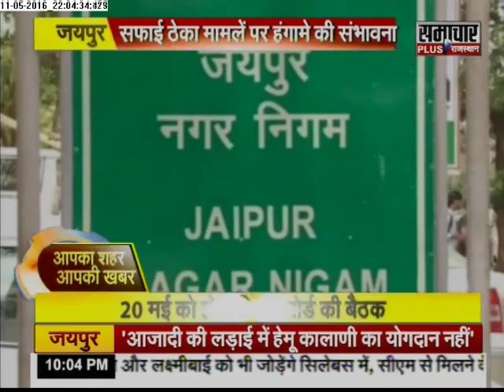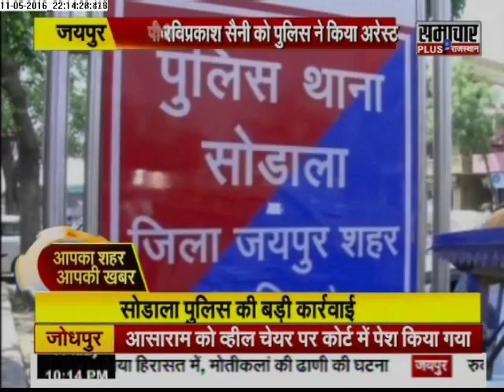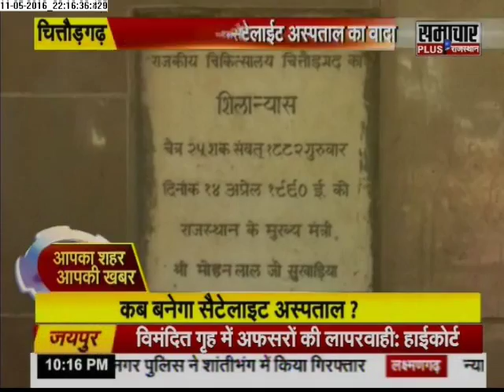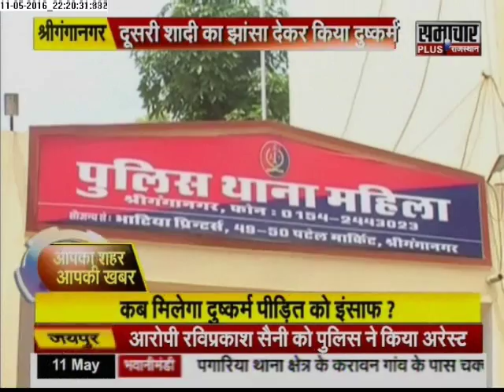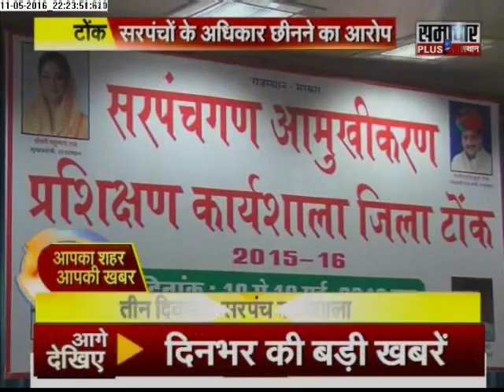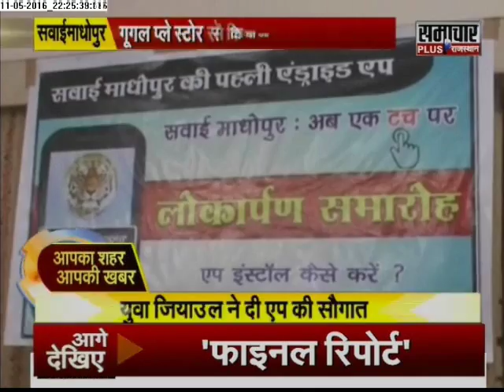Samachar Plus Rajasthan : Aap Ka Shahar Aap Ki Khabar | 11 May 2016